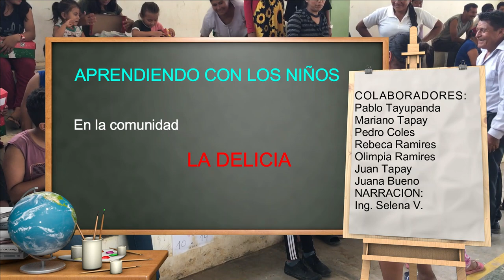aprendiendo con los niños